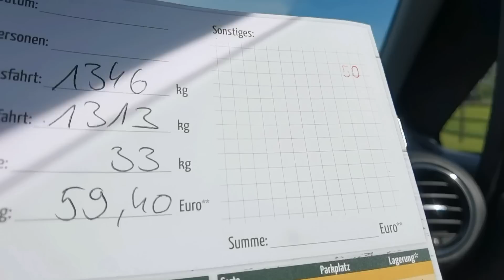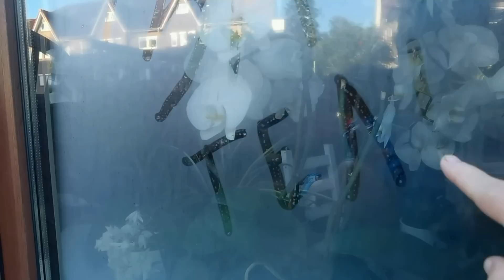ЯБЛОЧНЫЙ СПАС ФРУКТОВ ПРИПАС! | #1011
Первая возможность набрать фруктов в саду, они намного вкуснее магазинных.

Здравствуйте, меня зовут Ирина Вальц, по воле бога или это судьба, я прожила всю жизнь на севере.
Родилась на крайнем севере, в Магаданской области, закончила школу и уехала на учёбу в Северный
Казахстан, там родились мои дети.
А а дальнейшем местом моего проживания стал пригород германского города Бремен.
На своем канале хочу показать вам как живут русские в Германии. Чем увлечены, чем заняты.
Мои творческие изыскания, мои разносторонние интересы, чем богаты, тем и поделимся.